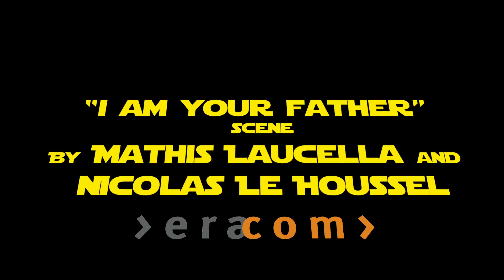"I Am Your Father" - Monthy Python style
Crazy people do weird stuff.

Copyrights to Mathis Laucella and Nicolas Le Houssel.